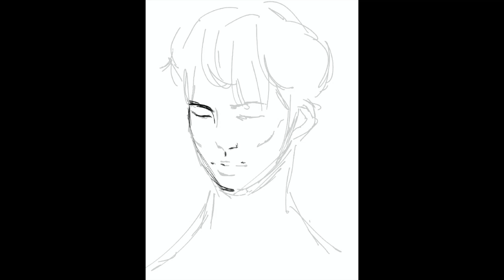she is | jonghyun speedpaint ♡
The painting I made for Jjong's b-day this year. 🌕